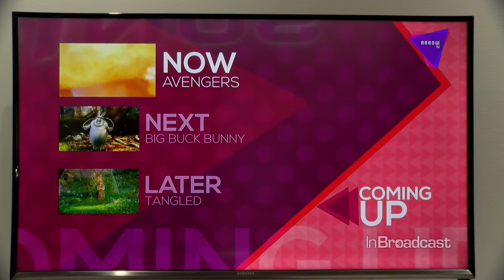InBroadcast InSight BVE 2016 Amagi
Amagi Head of Business Development Sri Hari Thirunavukkarasu talks about the company's Cumulus ecosystem a Cloud enabled end-to-end content preparation and delivery solution...